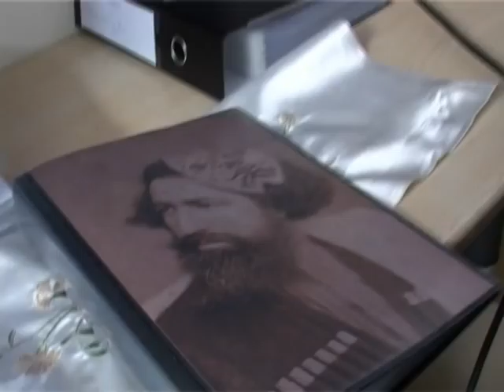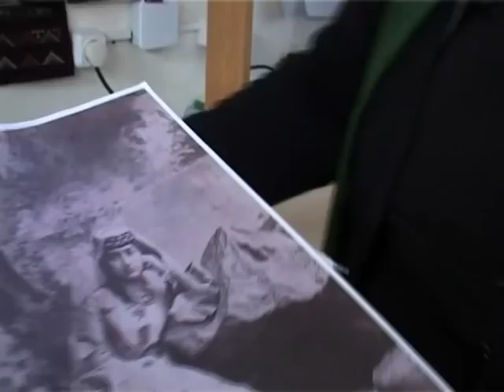samoseli pirveli..................lika machkhaneli(TV ertsulovneba)